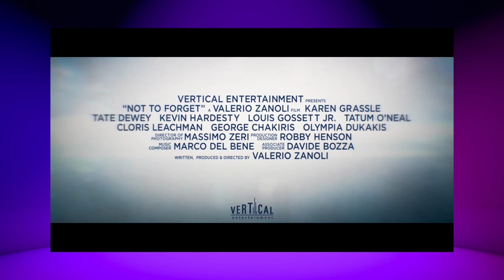Karen Grassle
Chris, sits down with the iconic "Ma" Karen Grassle from Little house on The Prairie - Legendary!